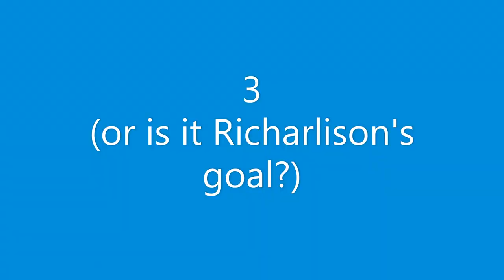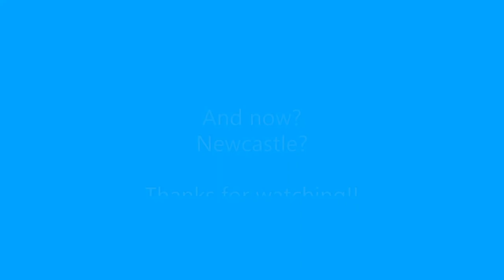Anthony Gordon - All his goals in 2022!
Newcastle United player now!
He comes from Everton
He missed three days of training for Everton in his last week there.
How will he do in Newcastle?
How many goals will he make?

How to watch PL in your country?